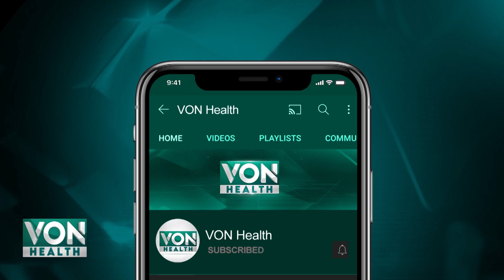Pakistan’s top health body issues monkeypox alert as cases emerge globally